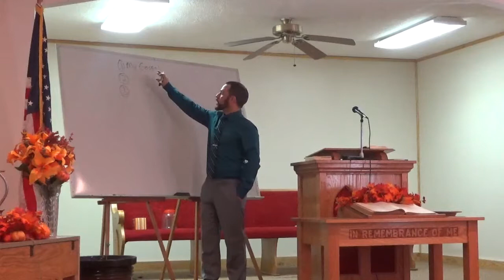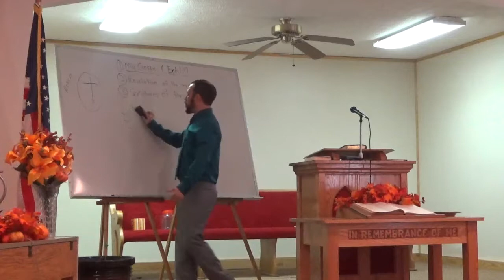God's Power to Stablish Us Part Three